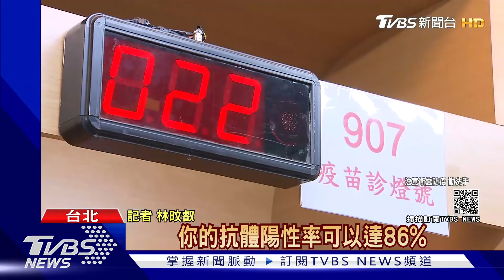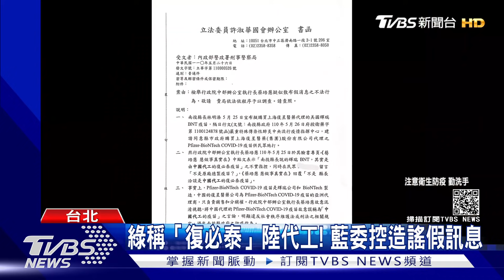41萬劑AZ疫苗報到! 14縣市自組「抗議聯盟」 ｜TVBS新聞